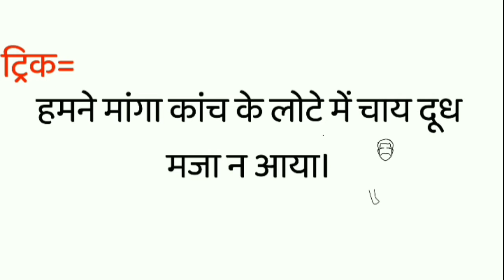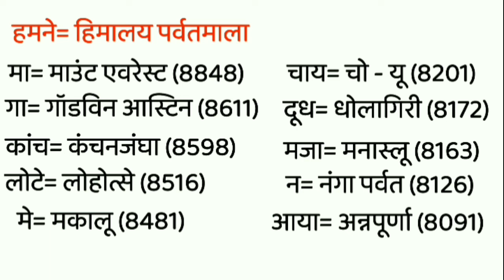हिमालय की सबसे ऊंची चोटियां | Highest Peaks Of Himalayas | Mount Everest | K2 | कंचनजंघा | TRICKS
हिमालय पर्वत
हिमालय पर्वत का रहस्य
हिमालय पर्वत की ऊंचाई कितनी है
हिमालय पर्वत श्रृंखला
हिमालय पर्वत माहिती मराठी
हिमालय पर्वत का निर्माण कैसे हुआ
 हिमालय पर्वत श्रृंखला का वर्णन कीजिए
हिमालय पर्वत कैसा है
 हिमालय पर्वत पर सबसे पहले कौन चढ़ा था

himalayan peaks
himalayan peaks in india
 himalayan peaks from west to east

👍हिमालय पर्वत की 10 सर्वोच्च चोटियां (चित्र सहित) Gk (Geography) very important for all exam

ट्रिक से याद करे पर्वत चोटी
10 हिमालय की सबसे ऊची पर्वत चोटी
himalaya parvat
himalaya peaks
top 10 mountain
top 10 mountains in india
top 10 highest peak in india
greater himalayachpsc

हिमालय पर्वत की 10 सबसे ऊंची चोटियां
 (मानचित्र सहित)

Himalaya ki chotiya
peaks of himalaya mountain
हिमालय की प्रमुख चोटियां
Himalaya ka nirman
himalaya ki sabse unchi choti
Vishwa ki sabse unchi choti
Mount Everest
विश्व की सबसे ऊँची चोटी कौन है
Himalaya ki sabhi chotiyo ka nam
Indian geography
Himalaya ki utpati
Himalaya parvat ki sabhi chotiyo ka nam
Duniya ki sabse unchi choti kaun hai
Highest mountain peak in the world
Everest ki unchai kitni hai